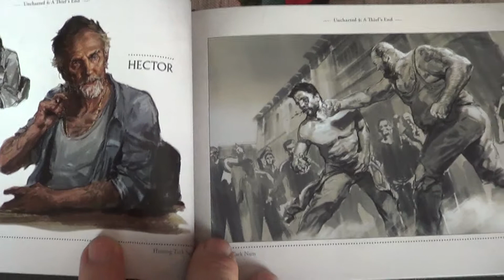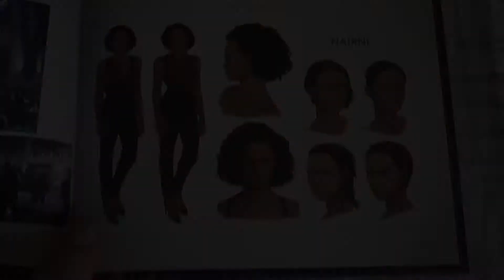Türchen 03 Uncharted 4 - A Thiefs End Libertalia Edition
Adventskalender 2017 Uncharted 4  - A Thiefs End Libertalia Edition